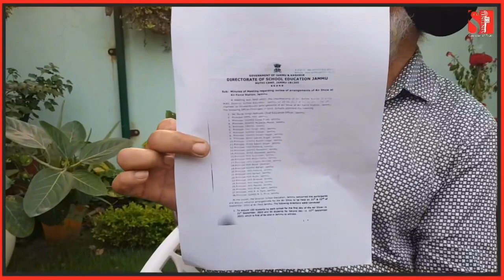धुप और बिना पानी के कारण यह बच्चे आज बेहोश हो गये क्यूँ, इस क्यों का जवाब हैं किसी के पास?